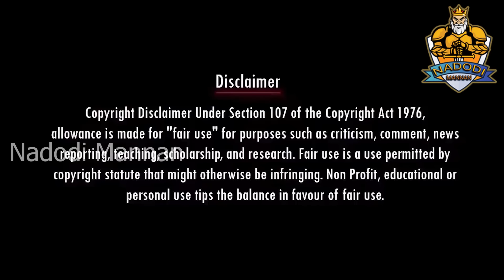திமுக தலை துண்டிக்கப்படும் | ANNAMALAI | BJP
திமுக தலை துண்டிக்கப்படும் | ANNAMALAI | BJP | STALIN TROLL | DMK TROLL | SUDALAI TROLL

தேசியமும் தெய்வீகமும் சிந்தனையில் பயணிக்கும் அனைவரையும் ஒன்று சேர்ப்பதற்கான ஒரு சேனல்
தனி ஒருவன் - Thani Oruvan

Account details
Name: Nadodi Mannan
Account Number: 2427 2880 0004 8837
IFSC: ICIC0000106